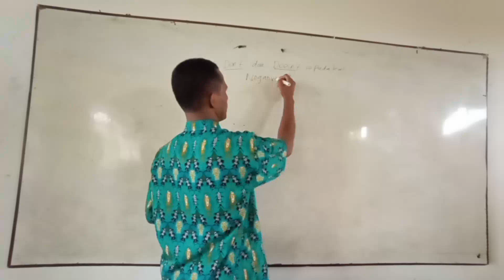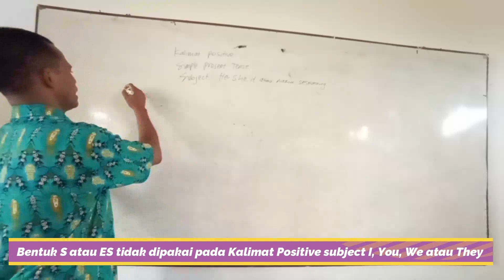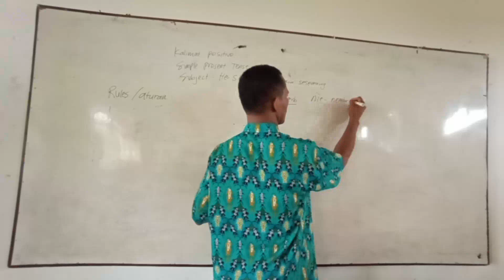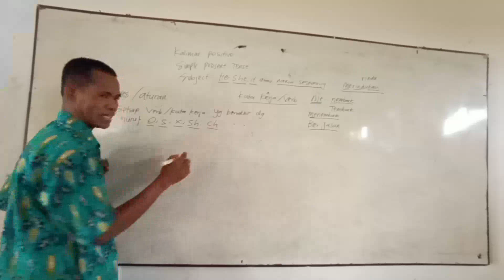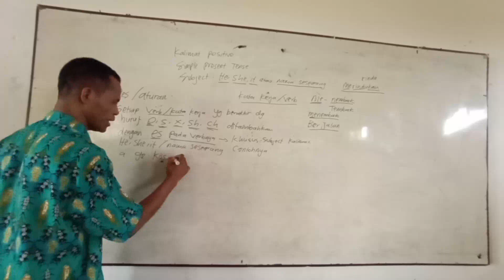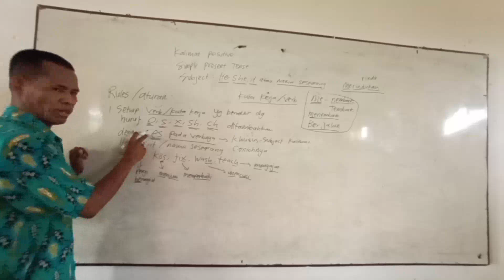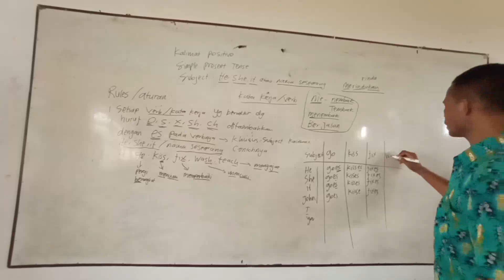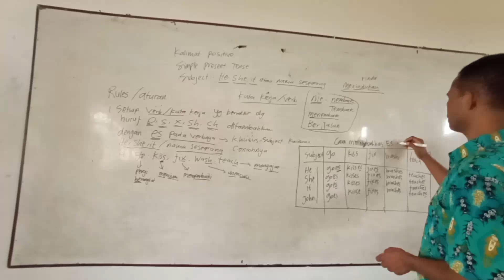VIDEO 1 : Menambahkan S/ES - SIMPLE PRESENT TENSE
Video Pembelajaran Online Bahasa Inggris
SD YPPK Waonaripi, Timika - Papua